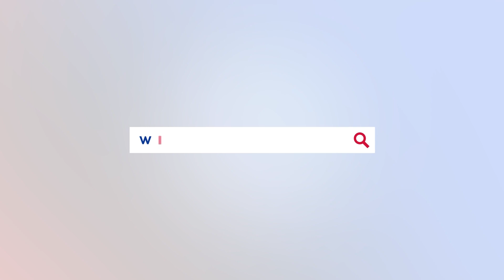समितिको बैठकमा हंगामा, ३ वटा मन्त्रालय गम्भीर संकटमा, २ हजार केजी भन्दा धेरै सुन आएको खुलाशा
Canada Nepal Youtube Channel is owned by CNN News Network Pvt Ltd which is a registered company in Nepal.

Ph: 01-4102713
Embedding on websites are allowed.
CNN Network pvt. Ltd